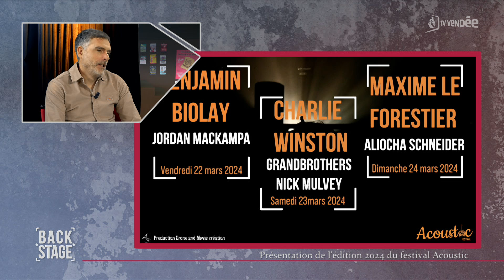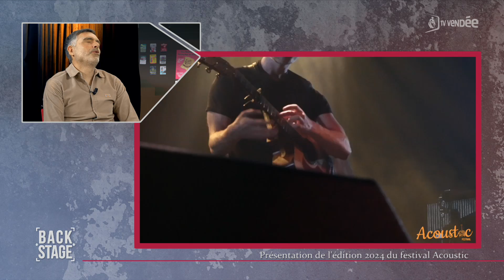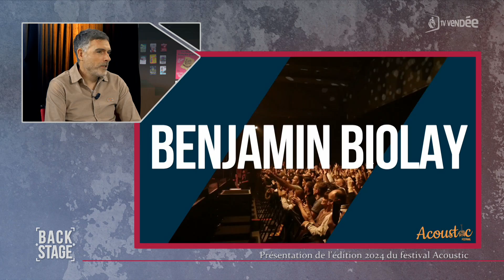Backstage - Présentation de l'édition 2024 du festival Acoustic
Le festival est né en 2010 par quelques fous furieux, désireux de partager la passion des musiciens de scène, de ceux qui offrent des rencontres musicales d’exception.

Une programmation en toute liberté, dictée par l’envie d’embarquer les festivaliers dans un voyage inattendu (dont vous revenez, mais pas forcément indemne), où public et artistes entrent en communion, dans l’intimité d’un espace à l’acoustique hors pair, saluée par l’ensemble des professionnels.
En entrant dans la salle de l’Idonnière, on se sent comme chez soi : dans un espace douillet, chaleureux et convivial. On y partage un festin musical où chaque convive participe :

Les musiciens, qui savent toujours transmettre avec gourmandise leur talent,
Le public, qui reçoit ce savoir avec délectation,
L’équipe et les bénévoles, qui veillent sur tout ce beau monde pour leur bien-être et leur bonheur.
Acoustic, c’est trois jours de partage et d’émotion. C’est aussi un esprit unique, à découvrir les 22, 23 et 24 mars 2024.